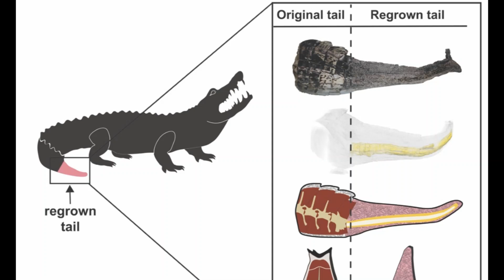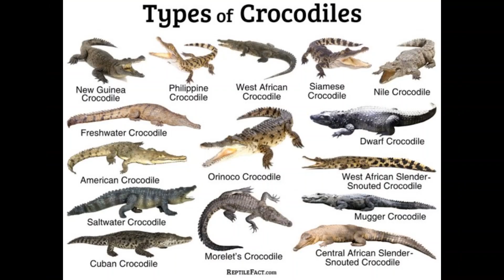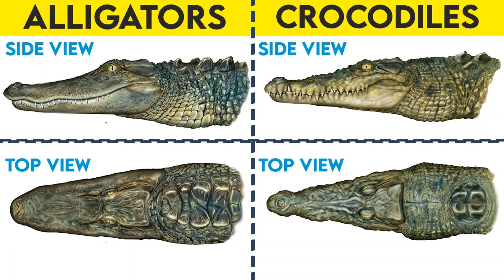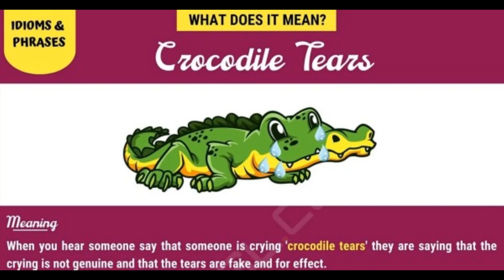WTF Are Alligators? (Crocodiles & Caiman & Gharials too lol)